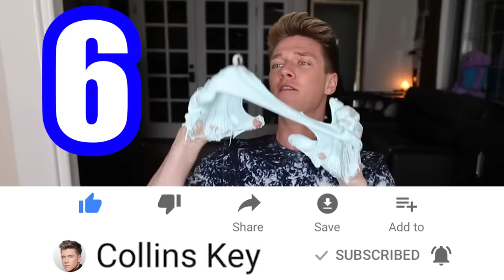DIY Edible Slime Candy!! *SLIME YOU CAN EAT* How To Make The BEST Slime!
DIY edible slime candy you can EAT!!! It’s not $100, not $500 not $1000 DOLLARS OF the most expensive DIY giant fluffy slime in the world challenge. Brothers experiment with fun easy slime. You will learn how to make do it yourself simple life hack slimes tutorial with 51 gallons of glue, food coloring, no borax and candies like starbursts toxic waste warheads butter. What ultimate challenges would we do next? Fill a big pool, bath tub or hot tub with 100 pounds of orbeez? Or even $10 Slime Vs. $1000 Slime, 500 dollar slime and see if trying it is worth it! But today Its squishy expensive recipe for life hacks size viral trends tested by Collins Key

How to be the Instagram KeyperOfTheWeek!
3. You MUST say KeyperFamily in your Insta Bio

AWESOME videos
10 VIRAL SLIMES TESTED!
Butter Slime GIANT SIZE How To! $100 DIY Slime Challenge Recipe